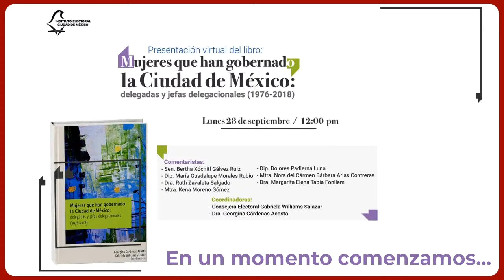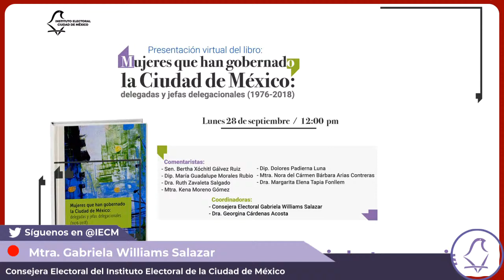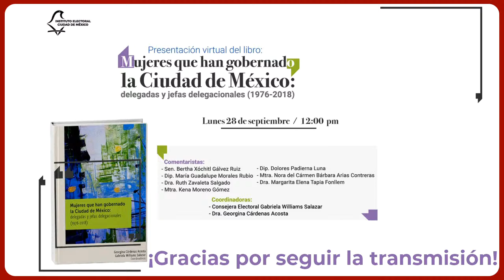“Mujeres que han gobernado la Ciudad de México: delegadas y jefas delegacionales (1976-2018)”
Presentación Virtual “Mujeres que han gobernado la Ciudad de México: delegadas y jefas delegacionales (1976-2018)”

Por tratarse de una transmisión en vivo, el contenido de esta sesión puede variar por causas ajenas al Instituto